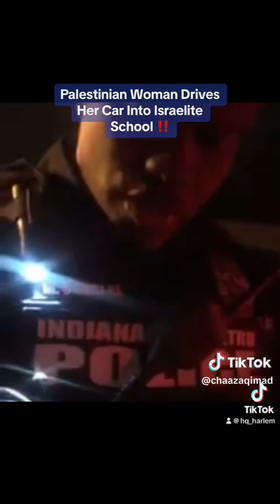Palestinian Woman Commits Terrorist Attack on Black Jews